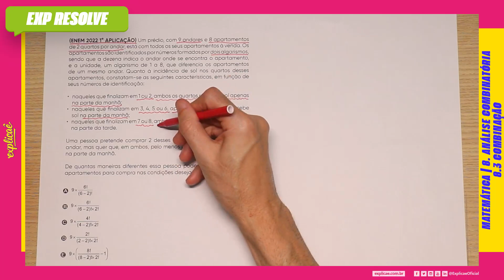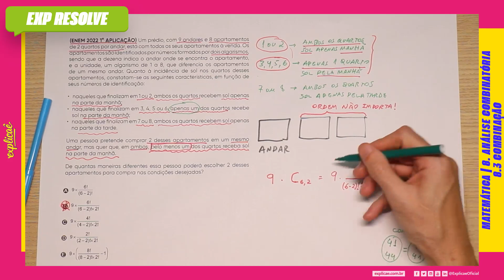UM PRÉDIO, COM 9 ANDARES E 8 APARTAMENTOS DE 2 QUARTOS POR ANDAR, ESTÁ COM TODOS (...) | COMBINAÇÃO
NO NOSSO SISTEMA DE ENSINO:  ASSUNTO: 8. ANÁLISE COMBINATÓRIA - 8.3 COMBINAÇÃO

(ENEM 2022 1° APLICAÇÃO) Um prédio, com 9 andares e
8 apartamentos de 2 quartos por andar, está com todos
os seus apartamentos à venda. Os apartamentos são
identificados por números formados por dois algarismos,
sendo que a dezena indica o andar onde se encontra o
apartamento, e a unidade, um algarismo de 1 a 8, que
diferencia os apartamentos de um mesmo andar. Quanto
à incidência de sol nos quartos desses apartamentos,
constatam-se as seguintes características, em função de
seus números de identificação:

• naqueles que finalizam em 1 ou 2, ambos os quartos
recebem sol apenas na parte da manhã;
• naqueles que finalizam em 3, 4, 5 ou 6, apenas um dos
quartos recebe sol na parte da manhã;
• naqueles que finalizam em 7 ou 8, ambos os quartos
recebem sol apenas na parte da tarde.

Uma pessoa pretende comprar 2 desses apartamentos em
um mesmo andar, mas quer que, em ambos, pelo menos um
dos quartos receba sol na parte da manhã.

De quantas maneiras diferentes essa pessoa poderá
escolher 2 desses apartamentos para compra nas condições
desejadas?

A) 9 X 6!/(6 - 2)!
B) 9 X 6!/(6 - 2)! X 2!
C) 9 X 4!/(4 - 2)! X 2!
D) 9 X 2!/(2 - 2)! X 2!
E) 9 X [8!/(8 -2)! X 2! - 1]

- 04 Livros Impressos com 3.600 páginas;